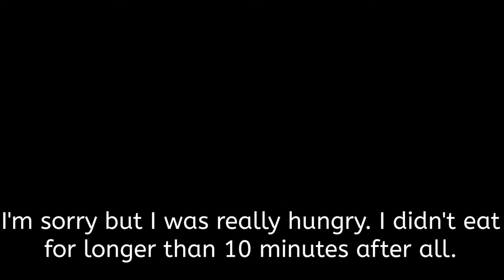Göring VS an Ice Cream Van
I don't really care for downfall parodies that much since they are quite repetitive, but I just felt like making fun of the fatty for a laugh.